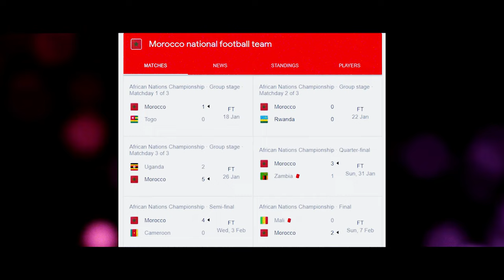adilqatinefilms - Morocco Sports Winner chan 2021 المغرب بطل الشان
Sunmediafx Video Production
 Maroc - Morocco Sports Winner chan 2021 المغرب بطل الشان